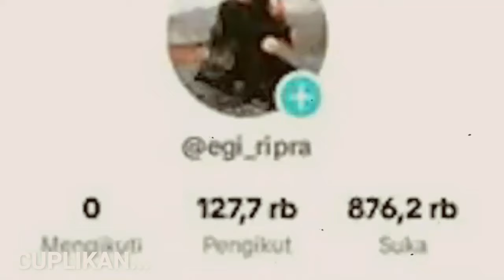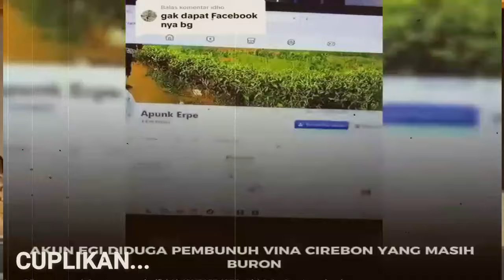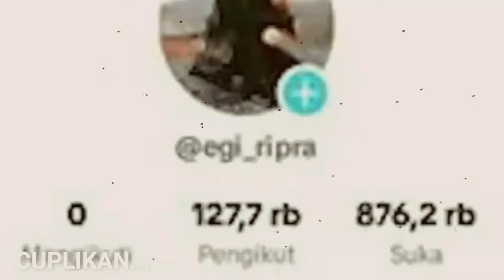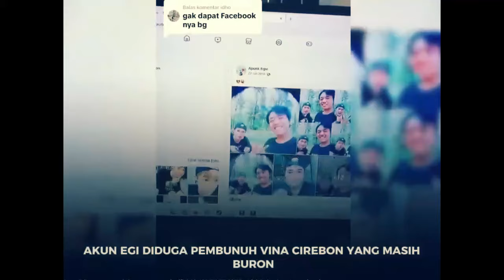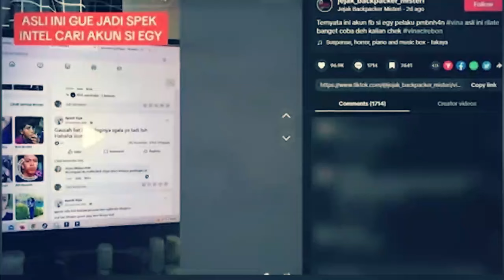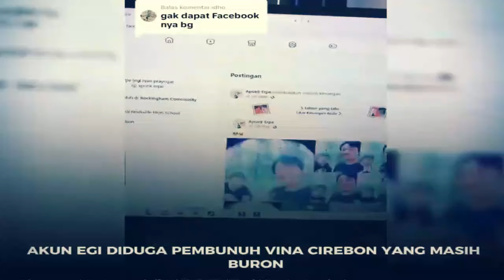Memalukan !! Razman tak bisa berkutik, Pengacara pegi & hakim eman tempuh langkah hukum ini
POIN BERITA - Aep dan Dede, Dua Saksi Kasus Vina Cirebon Dilaporkan ke Bareskrim Polri Soal Dugaan Kesaksian Palsu
Pengacara 7 terpidana kasus pembunuhan Vina Dewi Arsita dan Muhamad Rizky Rudiana melaporkan Aep dan Dede atas dugaan kesaksian palsu ke Bareskrim Polri, hari ini. Aep dan Dede, dua saksi kasus pembunuhan itu diduga memberikan keterangan palsu saat diperiksa di Polres Cirebon pada 2016.
Laporan yang diajukan oleh Perhimpunan Advokat Indonesia (Peradi) ini tertuang dengan nomor STTL/227/VII/2024/Bareskrim, tentang peristiwa tindak pidana memberikan kesaksian palsu di bawah sumpah pada 2 September 2016 hingga 23 November 2016.

Category
News & Politics